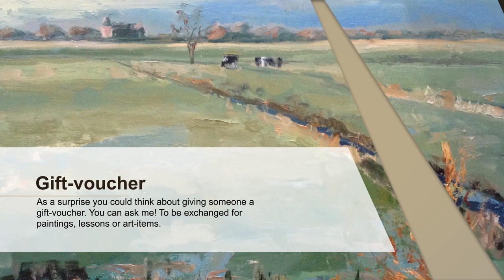Heleen van Lynden fine-art: portraits, seascapes, landscapes.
Heleen van Lynden lives and works in Muiderberg, between Amsterdam and het Gooi. Her education was in Groningen at  Academie Minerva, and with landscapespainter Berend Groen . Later workshops with Sam Drukker and Roos Schuring.
Her portraits have different styles, depending the model,  but recognizable by colorpalet and handwriting. See the differences in the portraitgallery.
Nowadays she got her arena in the landscape and on the beach, where her style can becom more free. She catches atmosphere  in the speed that is necessary with the change of light and hour. Painting pleinair is an art on itself.